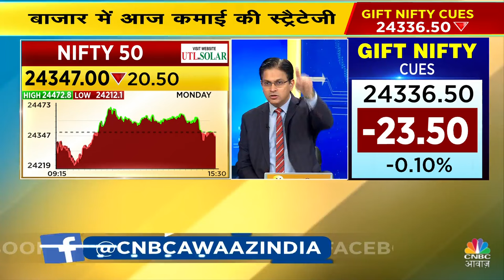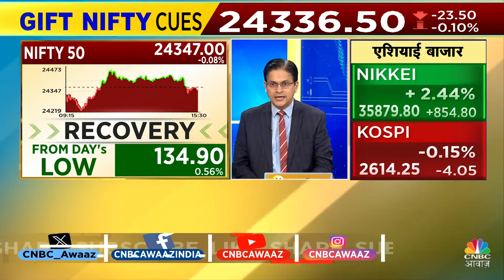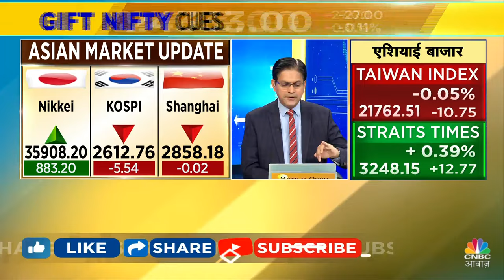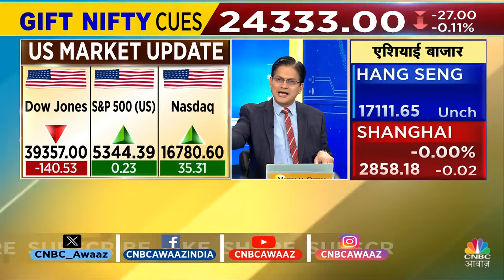Ashish Verma के साथ आज के Trading सत्र में जानें क्या है राय | Morning Call | Business News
Ashish Verma से जानें कैसा रहा पिछला कारोबार, आज के लिए Global Cues क्या है क्या है और आने वाले हफ्ते में बाज़ार किस तरीके से प्रदर्शन करेगा. आज के लिए जानें क्या होनी चाहिए Trading पर राय, देखें वीडियो.

n18oc_business